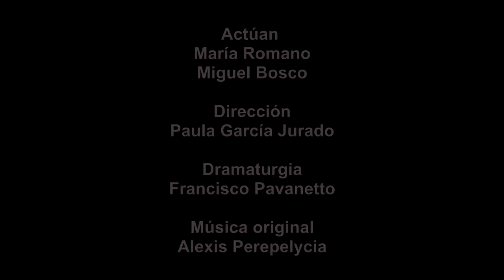La más segura de tus vidas - Trailer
La más segura de tus vidas
Estreno 2015

Actúan
María Romano
Miguel Bosco

Dirección
Paula García Jurado

Dramaturgia
Francisco Pavanetto

Música original
Alexis Perepelycia

Diseño Gráfico
Esteban Goycoechea

Realización escenográfica
David Giménez Lergen

Fotografía
Andrés Macera

Realización audiovisual
Claudio Perrin